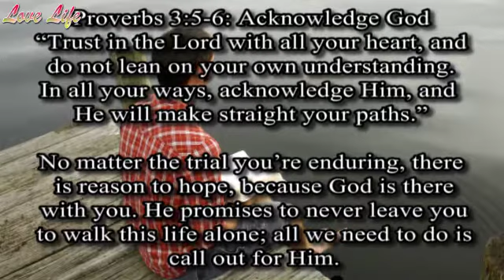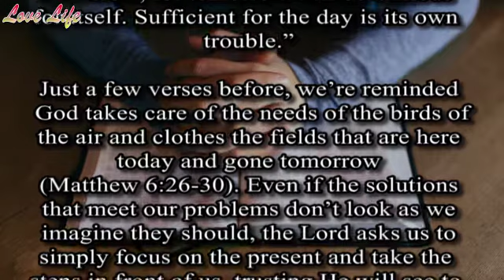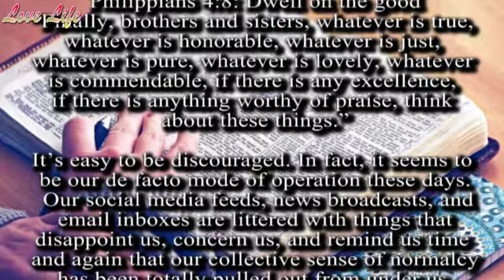Bible Verses to Remember When Anxiety Sets In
Proverbs 3:5-6: Acknowledge God

No matter the trial you’re enduring, there is reason to hope, because God is there with you. He promises to never leave you to walk this life alone; all we need to do is call out for Him.

Matthew 6:34: Don’t worry
“Therefore, do not be anxious about tomorrow, for tomorrow will be anxious for itself. Sufficient for the day is its own trouble.”

Just a few verses before, we’re reminded God takes care of the needs of the birds of the air and clothes the fields that are here today and gone tomorrow (Matthew 6:26-30). Even if the solutions that meet our problems don’t look as we imagine they should, the Lord asks us to simply focus on the present and take the steps in front of us, trusting He will see to it that our needs are ultimately met.

Philippians 4:8: Dwell on the good

It’s easy to be discouraged. In fact, it seems to be our de facto mode of operation these days. Our social media feeds, news broadcasts, and email inboxes are littered with things that disappoint us, concern us, and remind us time and again that our collective sense of normalcy has been totally pulled out from under us. But we shouldn’t store up treasures in this life, anyway; it’s temporary.